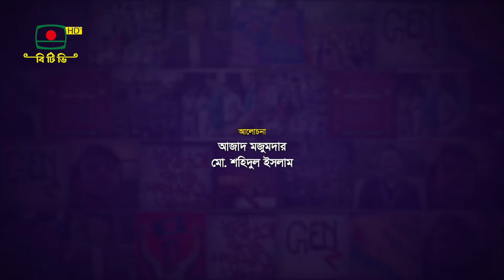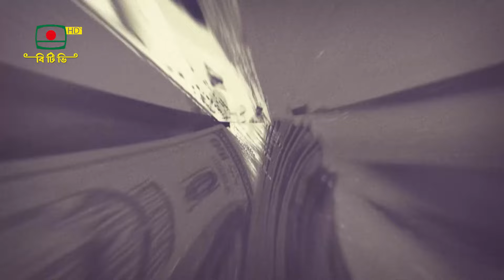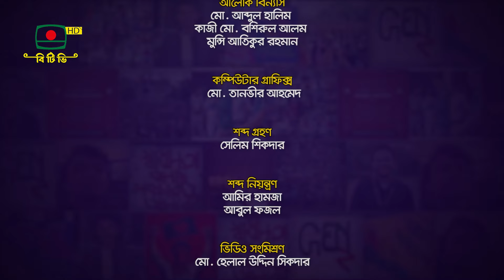আগামীর বাংলাদেশ - পর্ব ৮৪ | AGAMIR BANGLADESH - EPISODE 84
আগামীর বাংলাদেশ - ৮৪

আলোচক:
- আজাদ মজুমদার, প্রধান উপদেষ্টার উপ-প্রেস সচিব
- মো. শহিদুল ইসলাম, সভাপতি, ঢাকা সাংবাদিক ইউনিয়ন

উপস্থাপনা: সরদার ফরিদ আহমদ
প্রযোজনা: ইয়াসির আরাফাত, জান্নাতুল ফেরদৌস
তারিখ : ২৯ নভেম্বর, ২০২৪